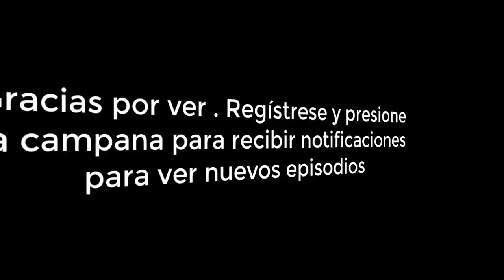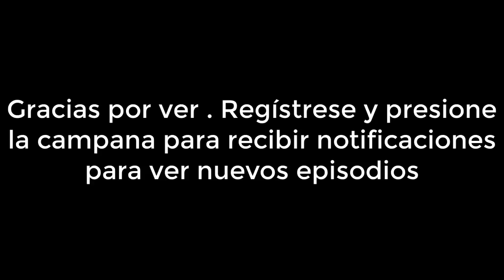Como dice el dicho C24,T9 ( Parte 1) - “Con tu amigo y tu enemigo” - Las Estrellas TV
Como dice el dicho C24,T9 ( Parte 1) - “Con tu amigo y tu enemigo, tu dinero en el bolsillo” - Las Estrellas TV
iguel, aún sin haber terminado el duelo de sus padres, conoce a Circe y se enamora de ella a primera vista, quien se aprovecha para casarse con él apresuradamente y despojarlo de su herencia